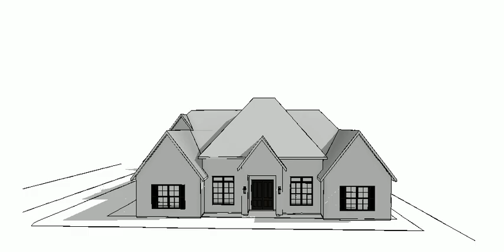Christensen Residence Walkthrough